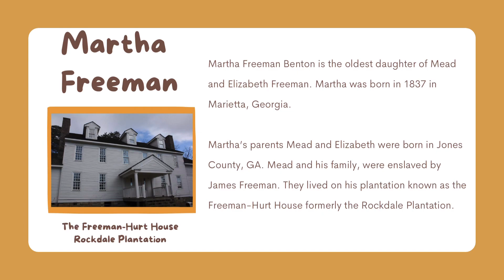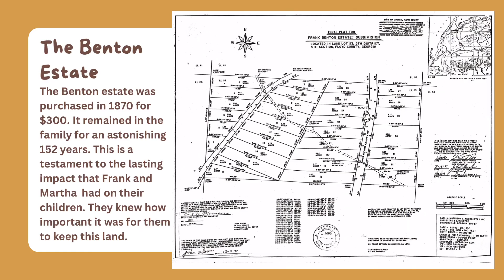Discovering My Family History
Visiting the Benton Family Settlement in the mountains of northwest Rome, Georgia was a dream come true. My family purchased this land in 1870 for $300. The land remained in our family from 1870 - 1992. That’s an astonishing 152 years. Lula Benton Adams’ sons George and John Adams subdivided the 80 acre estate into 37 parcels and sold them. The proceeds from the sales was dispersed to over 40 known heirs.